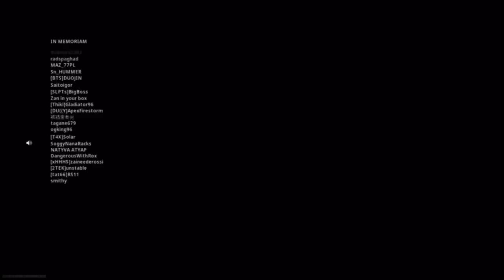Black Ops Warzone season 3 solo gaming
it’s been a while since i post my game play, here we go again watch me as i win the solo game in 19’80s style verdansk